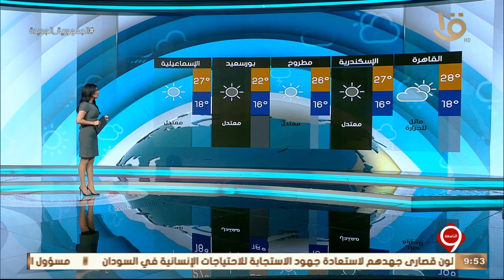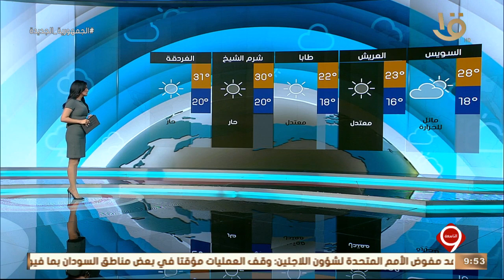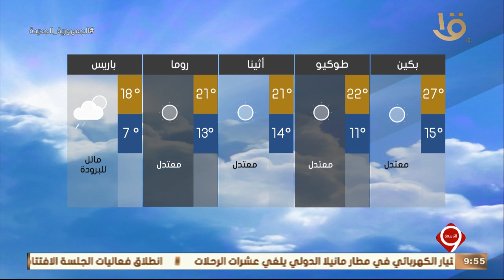نشرة التاسعة | بيان بدرجات الحرارة المتوقعة غدا